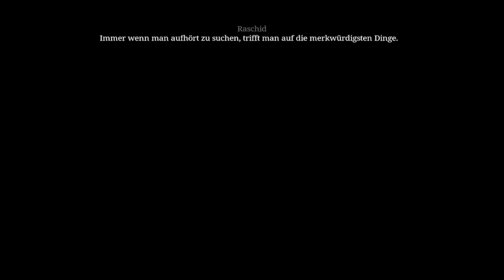Die Säulen der Erde B3F02: Der Jakobsweg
Wir kommen Jack immer weiter auf die Schliche und haben sogar einen echten Hinweis gefunden das er in Tours war. Wir folgen den Jakobsweg damit an unserem nächsten ziel kommen.